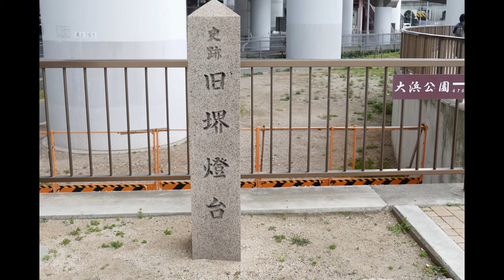マイ スライドショー 旧堺灯台（２０１６年４月２日）